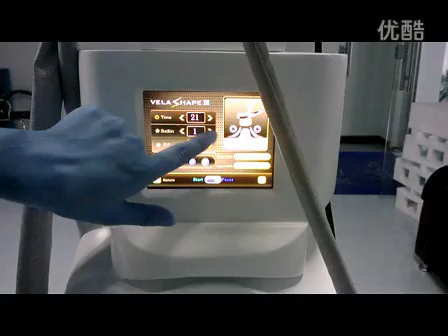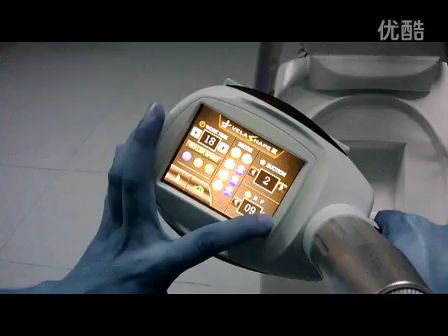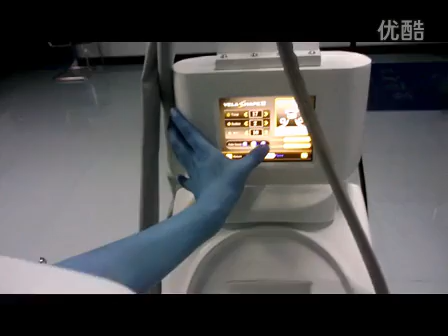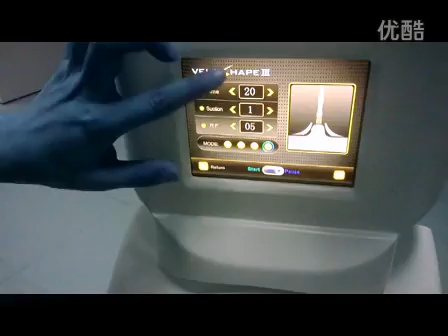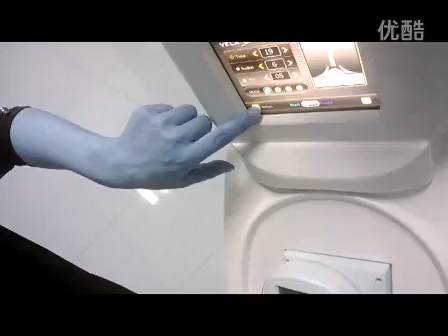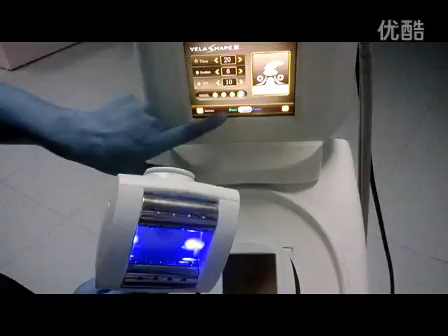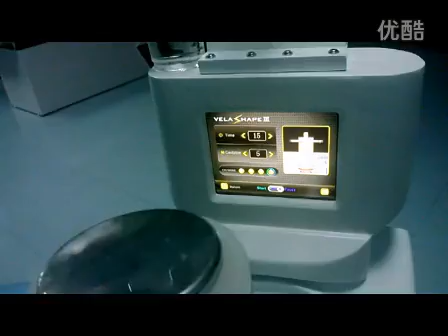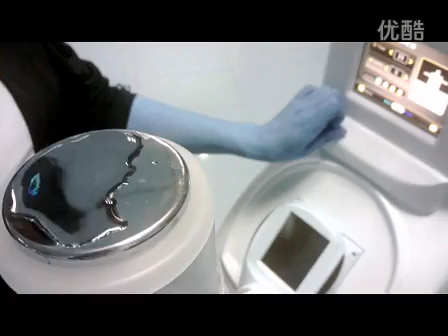Vacuum roller+Cavitation handle+RF handle+Lipolaser 4 in 1 slimming machine Velashape